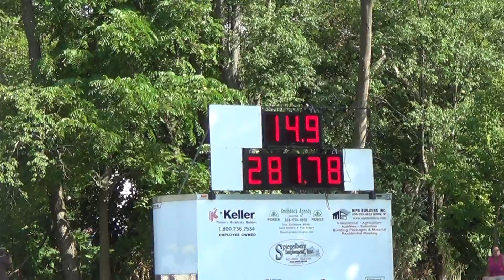Truck Pulling-Brooklyn,Wi 9-1-13